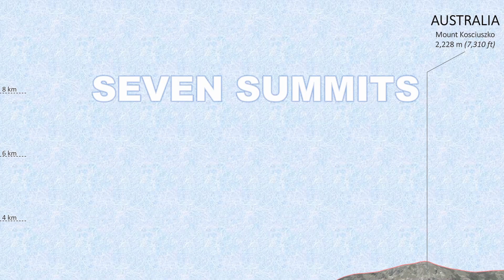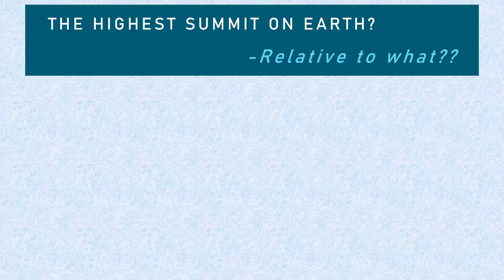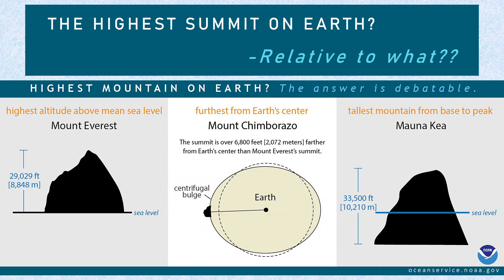Earth’s Highest 7 (or 8+) Mountains by Continent (“Seven Summits”)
First slide is profile imagery simplified from draped earth imagery 3D viewed horizontally with 2x vertical exaggeration.  Profile summit heights are plotted approximately and are not vertically scaled.

Second slide is Mount Everest Creative Commons photo

Third slide is an NOAA infographic titled “Highest mountain on Earth?”

Fourth slide is a map of all mentioned summits in the video over a NASA/Goddard Space Flight Center mapping of tectonism and volcanism during the last one million years.

List of summits featured in video with elevation, Seven Summit list rank [x], and type of mountain origin if in a region of high activity during the last million years:

Mount Everest, 8,849 m [1], collisional orogeny
Aconcagua, 6,961 m [2], stratovolcano
Denali, 6,194 m [3], subduction orogeny
Kilimanjaro, 5,895 m [4], stratovolcano
Mount Elbrus, 5,642 m [5], stratovolcano
Vinson Massif, 4,892 m [6], ancient uplift
Puncak Jaya, 4,884 m [7a], subduction orogeny
Mount Kosciuszko, 2,228 m [7b], ancient uplift
Mont Blanc, [highest fully in Europe], collisional orogeny
Mount Chimborazo, [highest from Earth center], stratovolcano
Mauna Kea, [highest from sea floor base], hotspot shield volcano

Inspirational graphics and source information:
National Geographic (2020) Mount Everest is two feet taller, China and Nepal announce, [summit elevation source used for Mount Everest]
[summit elevation source used for Mount Chimborazo and Mauna Kea]
[less reliable source of all other summit elevations, accessed 8/24/2023, various primary sources cited within]
Wallenfeldt, Jeff. "7 (or 8) Summits: The World’s Highest Mountains by Continent". Encyclopedia Britannica, 18 Jul. 2018,
NASA/Goddard Space Flight Center, Digital Tectonic Activity Map of the Earth (DTAM-1, 2002) Tectonism and Volcanism of the Last One Million Years,